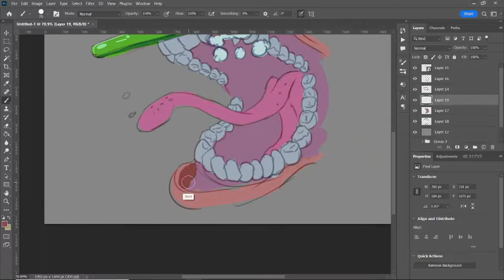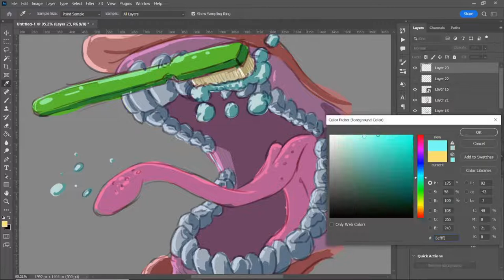Sketch Daily - "Brushing Your Teeth - Peace Art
I did a Sketch Daily where the theme is "Brushing Your Teeth." I did make one mistake while making the video. I had to stop the video mid-way and then come back, but forgot to record so you'll see the toothbrush line art pop in. Woops. Forgot to hit record for a little bit. This piece took 45 minutes from start to finish.